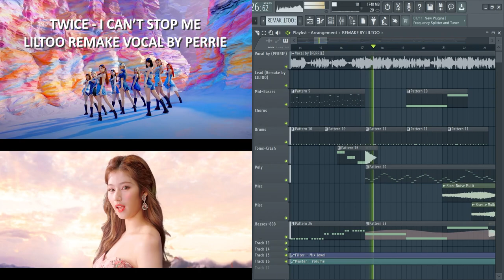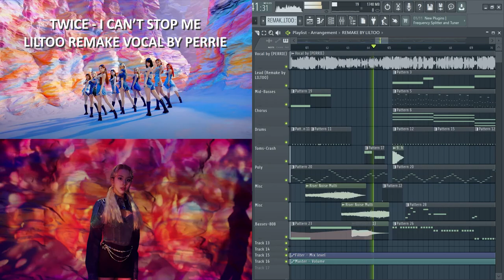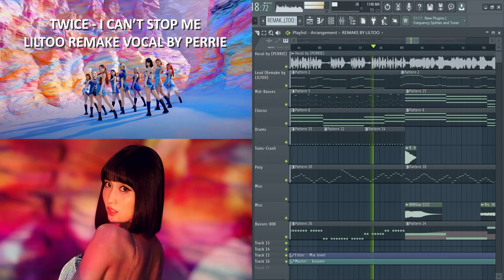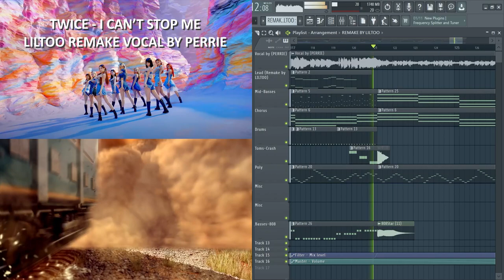TWICE - I CAN'T STOP ME (LILTOO REMAKE) FL STUDIO M/V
For lyrics:
알람이 울려대 ring ring a ling
서로의 눈길이 닿을 때마다
알면서 빙빙 도는데
점점 다가가잖아 I know it's too late
마음속으로는 다 알고 있잖아
결국에는 선을 넘게 될 거라는 걸
I'm warning myself
너 그러면 안 돼
매분, 매초, 내 맘이 내 맘을 추월해
Out of control
나를 감시하는 저 spot spot spotlight
비출수록 어둠 속으로 빨려 들어
끝이 보이는데 I know it's not right
I can't stop me, can't stop me
내 앞에 놓여진 이 red red red line
건너편의 너와 난 이미 눈을 맞춰
느끼고 싶어 짜릿한 highlight
눈감아 달라구 ya ya
딱 한 번만 no rules ah ah
모른 척해 줘 lights off tonight
나 참을 수 없을 거 같아 losing myself
Ya ya
이제는 turning back
불가능해 난 점점 더 깊은 어둠에
너무나 짜릿해
나 눈을 감을래
다시는 돌아갈 수 없을 것만 같애
Out of control
Risky risky wiggy 위기
This is an emergency
Help me, help me, somebody stop me
'Cause I know I can't stop me
답은 알고 있잖아
근데 가고 있잖아
이러고 싶지 않아
내 안에 내가 또 있나 봐
나는 원하는데
원하는 게 안돼
Guilty 난 싫은데
I can't stop me, can't stop me, can't stop me